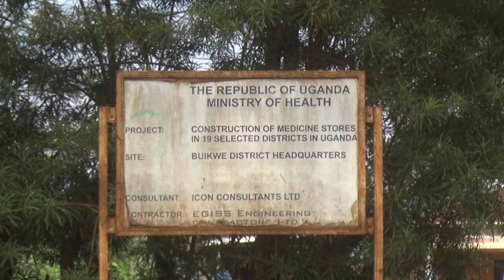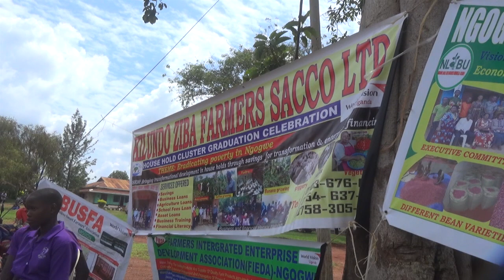AKAKIIKO AKAVUNANYIZIBWA KUBIBIINA BY'OBWANAKYEEWA KASABYE OKUGOBERERA AMATEEKA